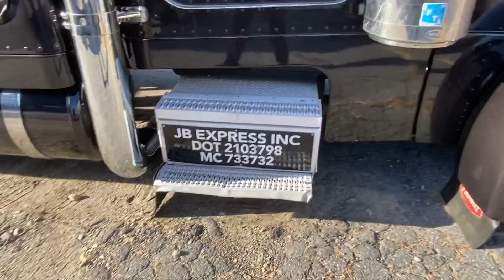COMO ESTA O AZULÃO? + CORTEI A CAXA DE FERRAMENTAS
me sigam no instagram. @jeanbonatto e no facebook. Jean Bonatto